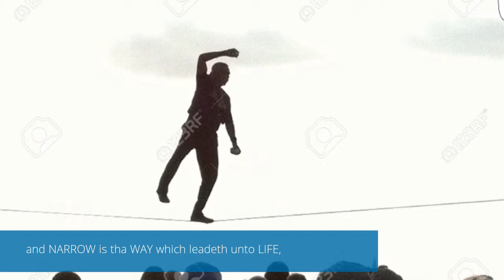He that cometh up another way...CAN'T!!!